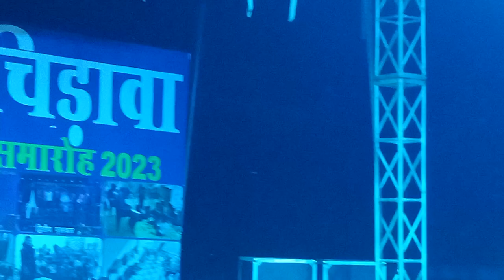interaction - Reemain Nain on Sarla Pathsala Chirawa